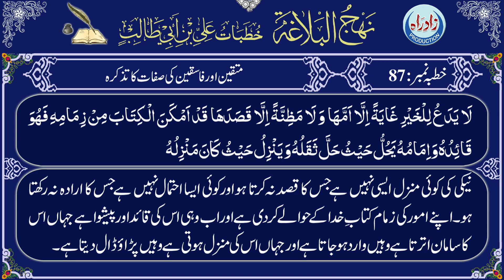Nahjul Balagha | Khutba 87 part 3 with Urdu translation by Allama Zeeshan Haider Jawadi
نہج البلاغہ خطبہ نمبر 86 تیسرا حصہ عربی تلاوت، اُردو ترجمہ کے ساتھ

عربی تلاوت : قاری جواد رفیعی